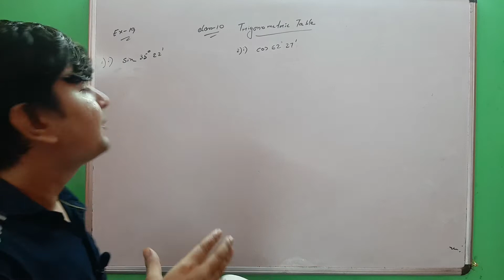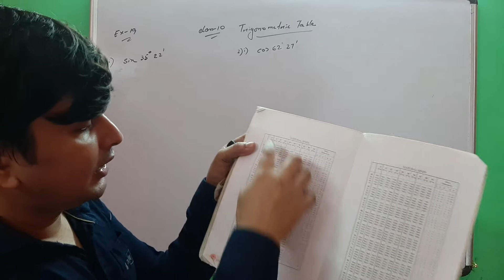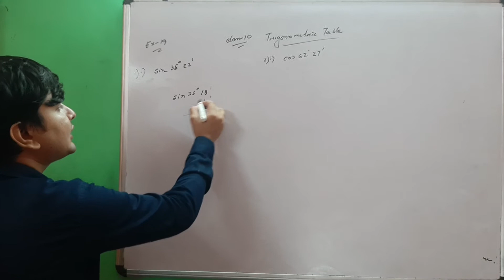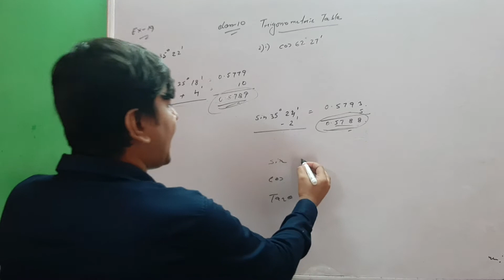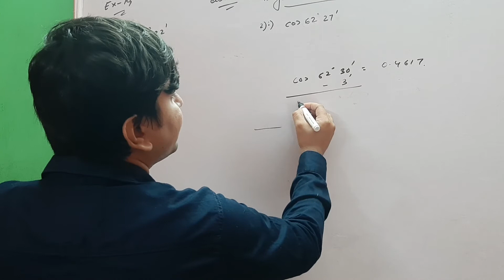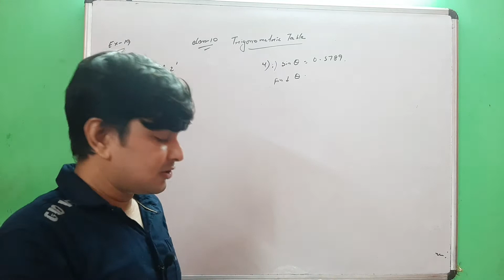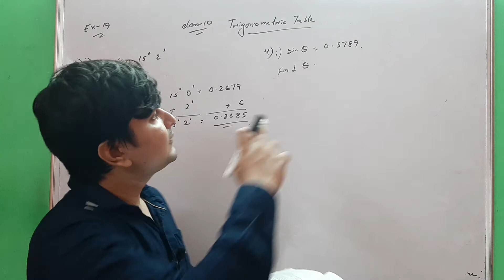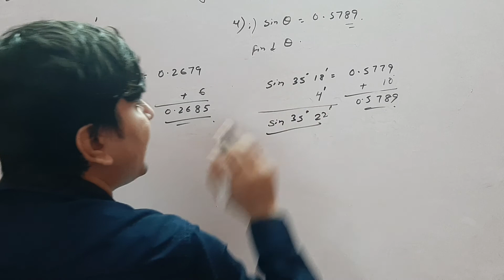Class 10 trigonometrical tables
M.l.agarwal class 10 trigonometrical tables